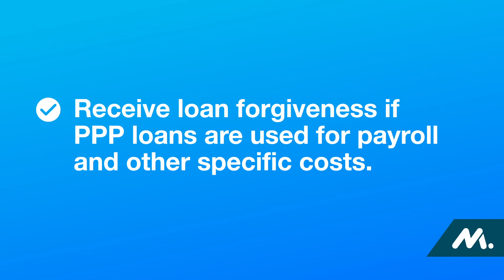Power of Small: How Small Manufacturers Can Get Help During the Pandemic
The National Association of Manufacturers continues to focus on the impact of COVID-19 on small and medium manufacturers, which make up 90% of the association's membership. There are a number of new resources for small firms from the @sbagov, some of which are listed out in this video.